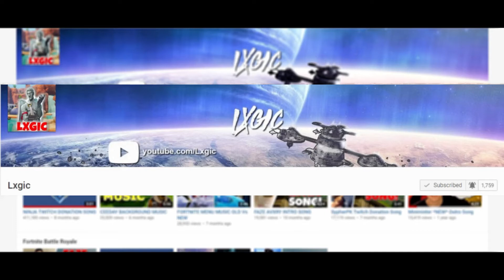PLAYER MOMENTS LUIS MURIEL CHEAPEST METHOD & COMPLETED FIFA 20 ULTIMATE TEAM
PLAYER MOMENTS LUIS MURIEL CHEAPEST METHOD & COMPLETED(145K))